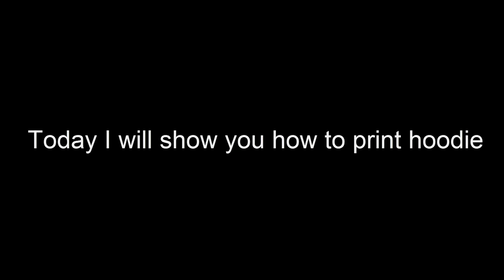How To Print Hoodie | DIY Hoodie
Do you want to know How To Print Hoodie ? Then you are on the right place! Watch this video and do not forget like the video!

For Light Colors Clothes
For Dark Colors Clothes

Sir Cactus is my channel where I am making life hacks, tutorials, DIY, Funny videos, etc. And today in video I will show you DIY Hoodie